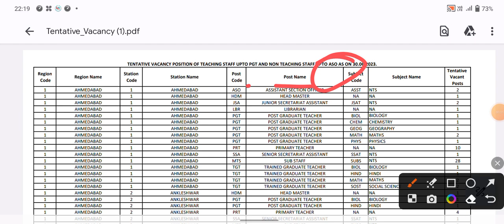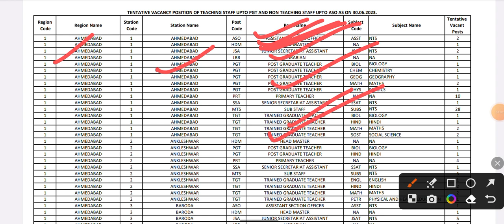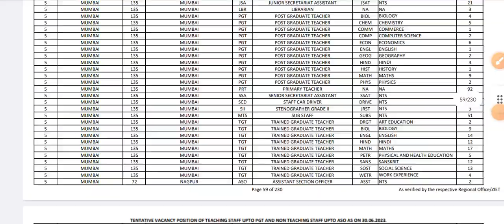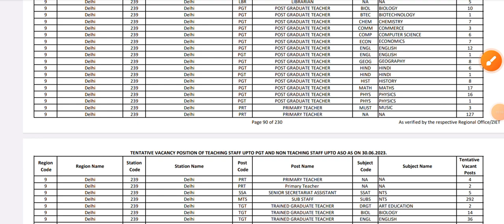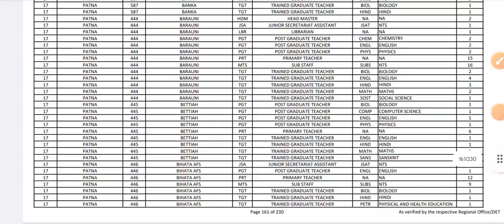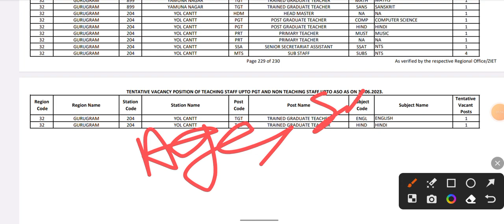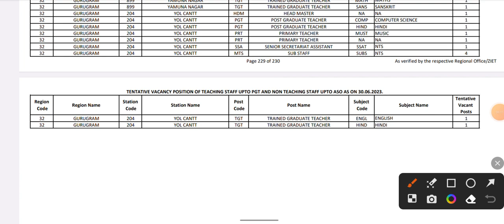KVS Vacancy Notification ✅ From Teaching to Non Teaching various Post || Exam Date ???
DSSB / UPTET हिंदी और CDP की तैयारी शुरू कर चुके हैं इससे पहले हम लोगों ने हिंदी में संधि , वर्णमाला को पूरी तरीके से समझ लिया है यदि आपको संधि में किसी भी शब्द को लेकर के या किसी भी चीज को लेकर के कोई समस्या है तो आप लोग कमेंट बॉक्स में जरुर बताइएगा । इस वीडियो के माध्यम से आप लोगों तक जो प्रश्न पहुंचाए जाएंगे वह आपकी आने वाली परीक्षा में बहुत ही महत्वपूर्ण साबित होंगे। पिछले कई सालों के रिपीटेड क्वेश्चंस को भी हम लोग इस वीडियो के माध्यम से कंप्लीट करेंगे साथी प्रीवियस ईयर क्वेश्चन पेपर भी लगाएंगे , उम्मीद करेंगे कि आपको यह वीडियो पसंद आया होगा।